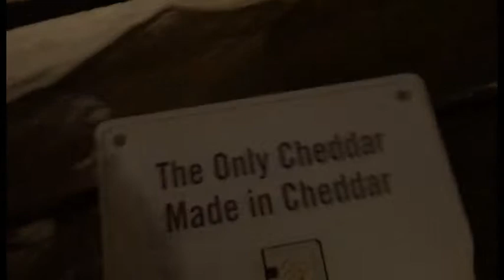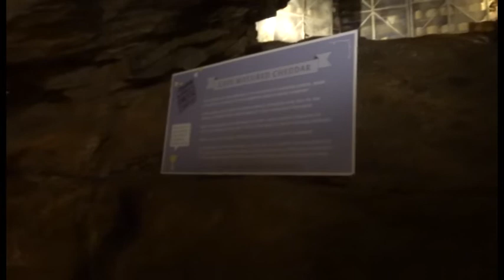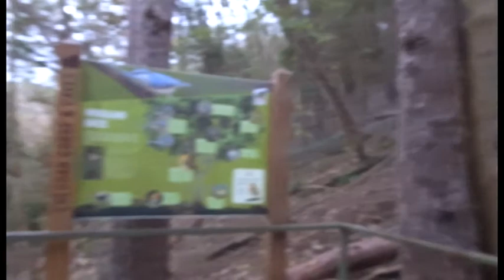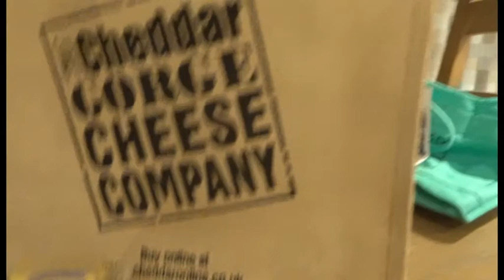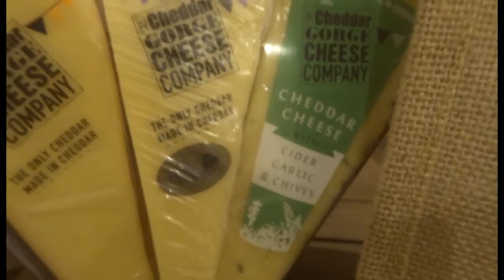Cheddar Gorge Vlog 2 and lots of Cheese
this is the second vlog of my holiday in Bath we visited cheddar gorge.